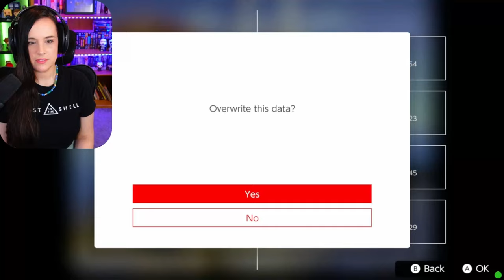NOT THE BEES - Donkey Kong Country - First Playthrough - Part 2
Let's play Donkey Kong Country for the first time!

I am playing this on Nintendo Switch! I have never played a Donkey Kong game before! This is a first playthrough!